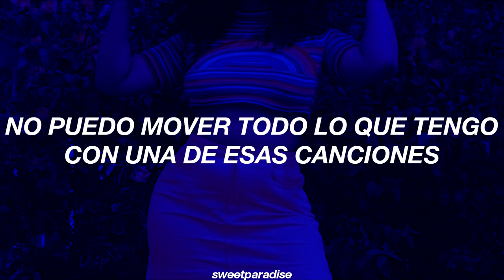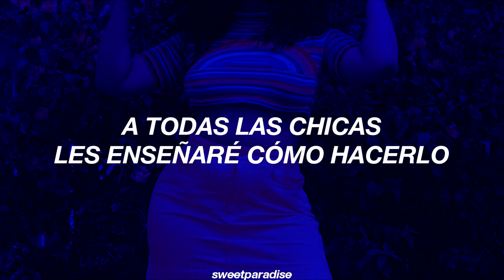Lizzo - Tempo ft. Missy Elliott [Traducida al Español]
[Intro: Lizzo]
I've been waitin' for this one

[Chorus: Lizzo]
Slow songs, they for skinny hoes
Can't move all of this here to one of those
I'm a thick bitch, I need tempo (Tempo)
Fuck it up to the tempo

[Verse 1: Lizzo]
Pitty-pat, pitty-pat, pitty-pitty-pat (Pat)
Look at my ass, it's fitty-fitty-fat (Fat)
Kitty cat, kitty cat, kitty-kitty cat (Cat)
Prrr me a glass, boy, I like my water wet (Wet)
Throw it back (Throw it back, threw it back)
Catch that (Catch that, catch that)
I need a jack (Woo)
For all of this ass, but it won't go flat (Wait a minute)
Come eat some of this cakey (Cake)
He look like he could gain a little weight (A little weight)
Lick the icing off, put the rest in your face (Face)

[Chorus: Lizzo]
Can't move all of this here to one of those (Hey)
I'm a thick bitch, I need tempo (Need it)
Fuck it up to the tempo (Tempo)

[Verse 2: Lizzo]
Fuck it up, fuck it up
Boyfriend watchin', oh now he wanna knuckle up
Get on this ride, baby, you gon' have to buckle up
Thick thighs save lives, call me little buttercup
All means necessary (Ayy)
My ass is not an accessorary (What?)
Yeah, I said it, accessorary (What?)
Twerk skills up on legendary

[Chorus: Lizzo]
Fuck it up to the tempo (Missy)

[Verse 3: Missy Elliott]
All the fly girls head to the dance floor
Kitty cat, kitty cat, prrr
All the thick girls down on the flrrr (On the floor)
Ice on my neck like brrr (Like brrr)
I'm big-boned with nice curves (Nice curves)
Look at me, I know I look grrrd (Good)
Look good, look good, look grrrd (Look good)
I'ma show y'all chicks how to drrr it
Your nigga, he wish he could
Thick girl (Thick girl), split (Split)
Get a bag (Get a bag), get rich (Get rich)
Hair done (Hair done), fixed (Fixed)
If you see a hater, tell him quit (Stop)
Get your own dough (Own dough)
Get your bread, own dough (Own dough)
Go on, ladies, head to the floor (Floor)
Fuck up the tempo, thick girls get low (Woo)

[Outro: Lizzo]
Girl, run that shit back